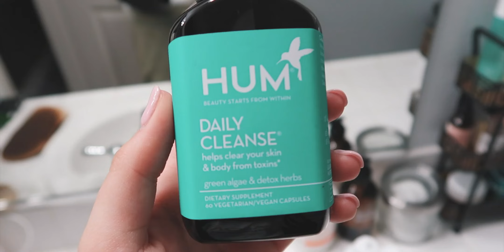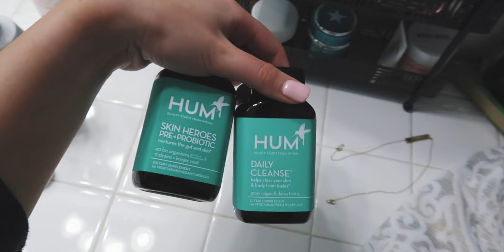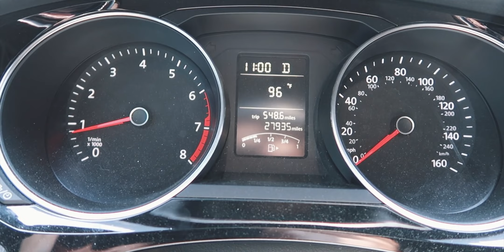weekly vlog: getting my hair done & new fitness studio!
Hey babes! Welcome to another weekly vlog! In this episode I take you guys along to the salon while I get my hair done and share a new fitness studio experience with you!

Thank you to mejuri for kindly gifting me these beautiful pieces!

EQUIPMENT:
Camera: